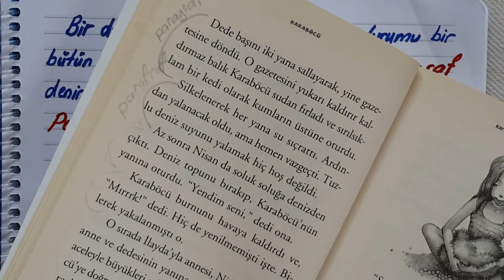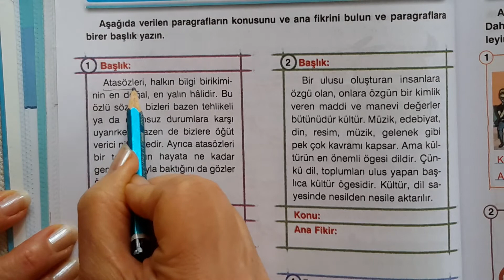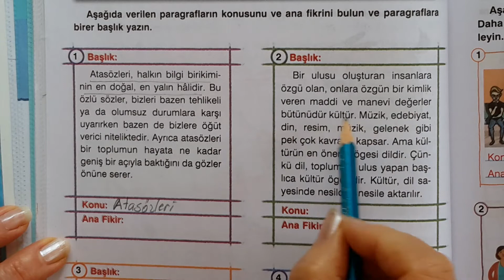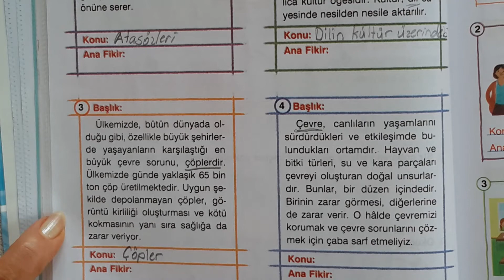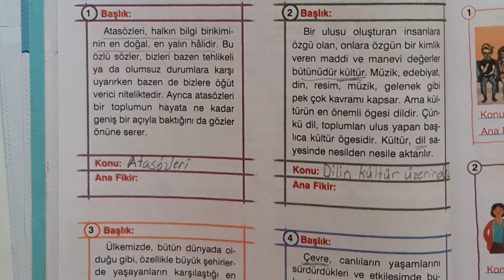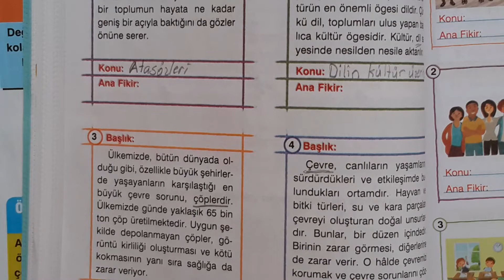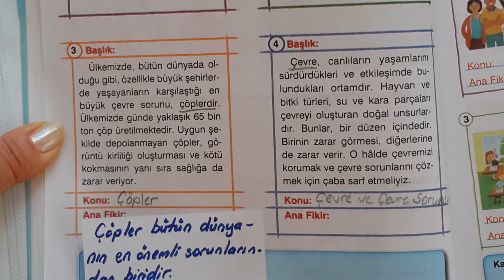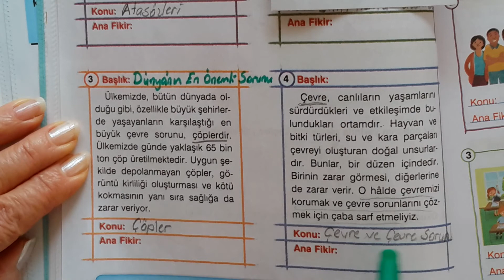4. sinif / PARAGRAF TA KONU, BAŞLIK,ANA FİKİR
Bir paragrafın  konusu ,başlığı  ve ana fikri nasıl bulunur ?